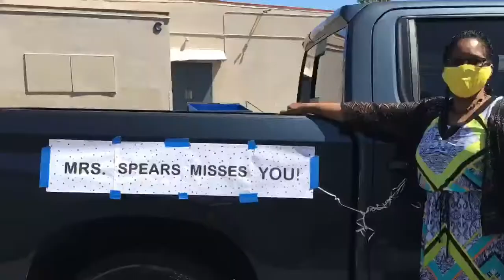Arts Saves the Day For Abbott Elementary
Abbott Elementary School is using arts programs to connect with families and bridge the gap of distance learning!